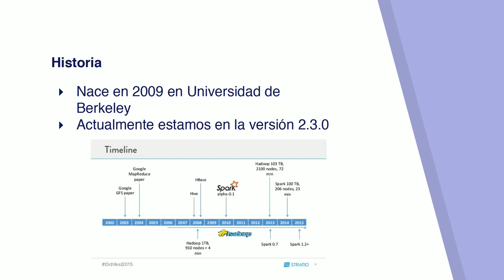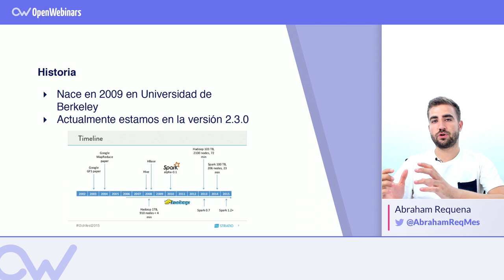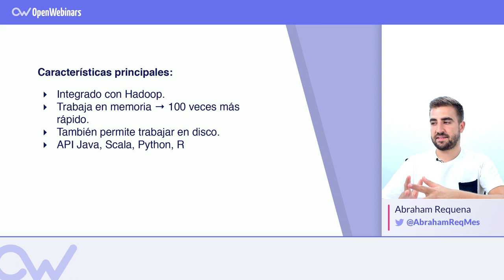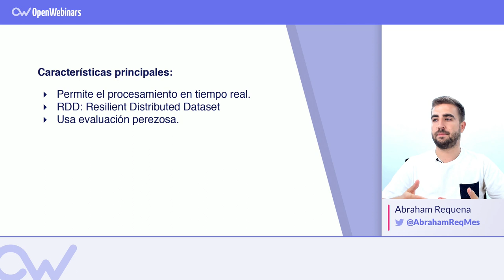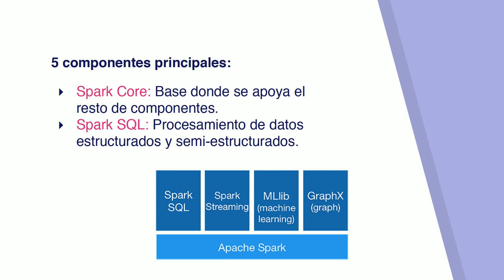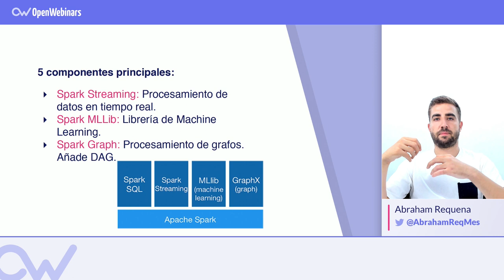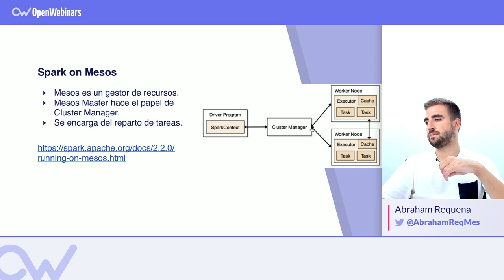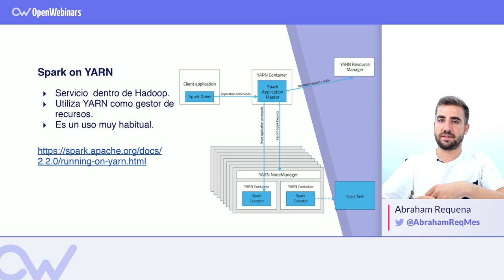QUÉ ES APACHE SPARK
Aprende qué es Apache Spark, sus principales características y sus tipos de instalación.

ÍNDICE:
1 # 0:25 ¿Qué es Apache Spark?
2 # 1:24 Un poco de historia
3 # 2:12 Características principales
4 # 4:58 Componentes
5 # 7:22 Tipos de instalación de Apache Spark
6 # 8:05 Cómo realizar la instalación de Apache Spark